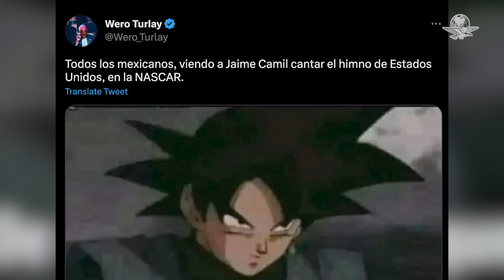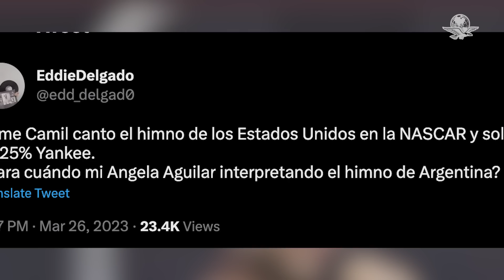Tunden a Jaime Camil en redes por su interpretación del himno de EU en la carrera de Nascar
Jaime Camil fue el encargado de entonar el himno de Estados Unidos previo al inicio de la carrera de la Nascar